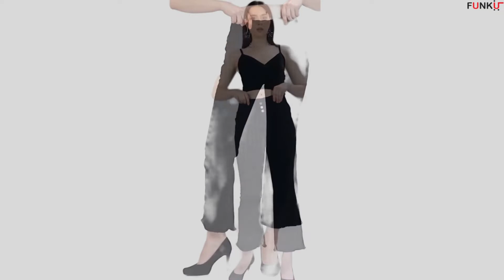PLAZMA JEANS| WOMEN DENIM JEANS | FUNKU